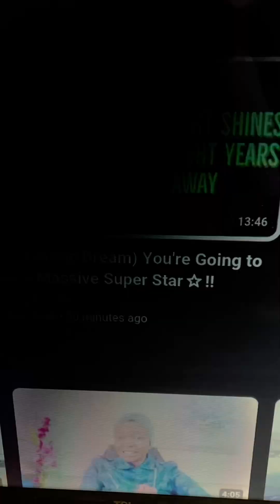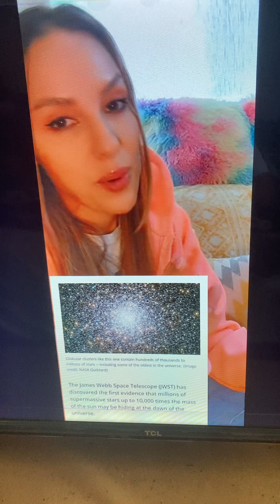Who said YOU weren’t a STAR? 😍 - LORD JESUS